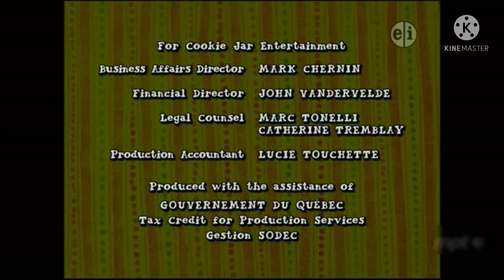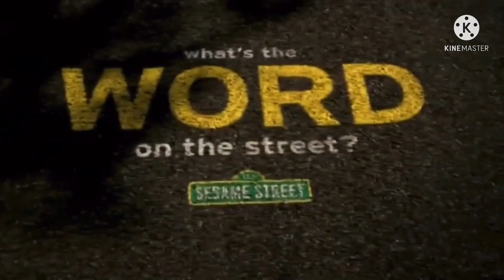PBS Kids Program Break #8 (WYES-DT1 2013)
Here are the following program breaks:

Arthur Closing & Funding Credits
PBS Kids GO! System Cue - Time Lapse
PBS Kids Promo: Martha Speaks
PBS Kids Promo: Dinosaur Train
PBS Kids Promo: Sesame Street
WYES-DT1 Bumper: WYES.org
PBS Kids Bumper: What’s Your Favorite Color? - Yellow (WYES-DT1)
PBS Kids Station ID: Dot’s Magic Trick (WYES-DT1)